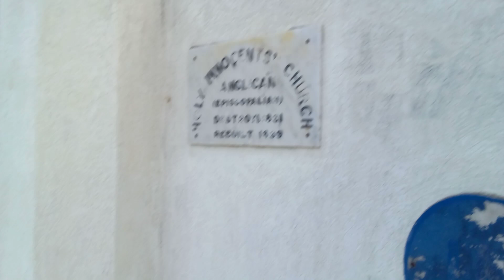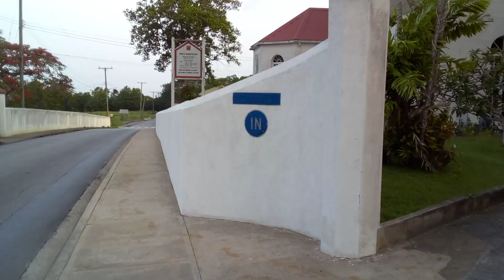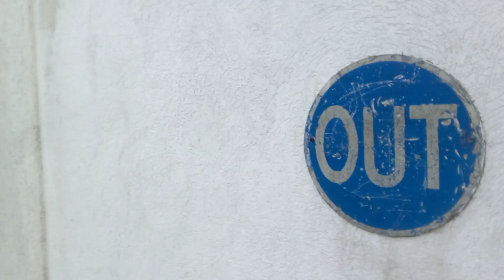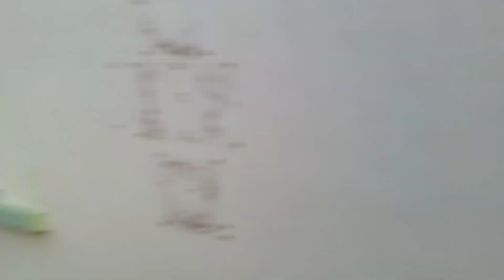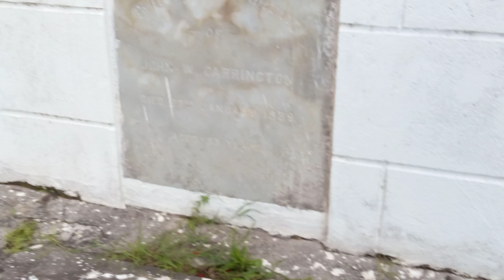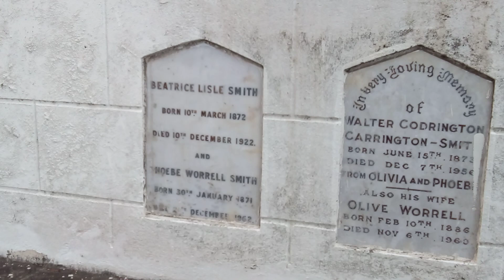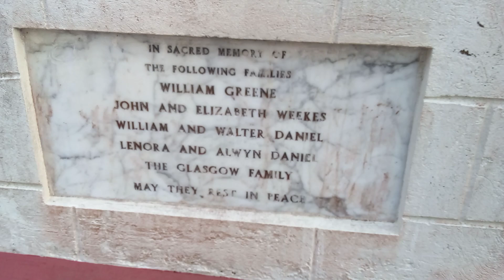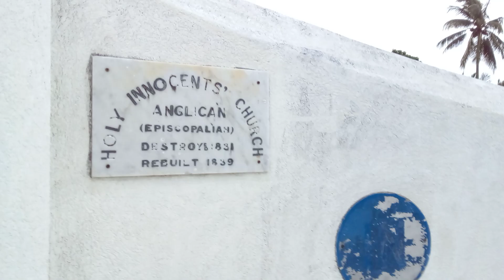Holy Innocents Church & School Area Along Ayshford St. Thomas Barbados🇧🇧2